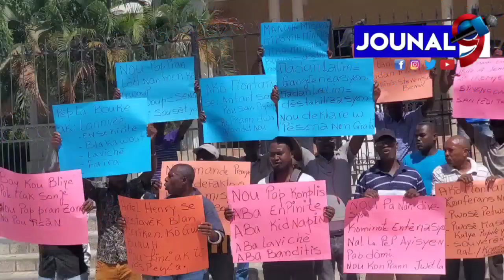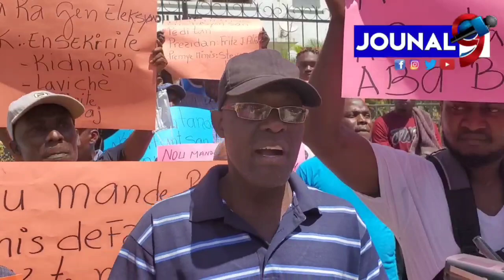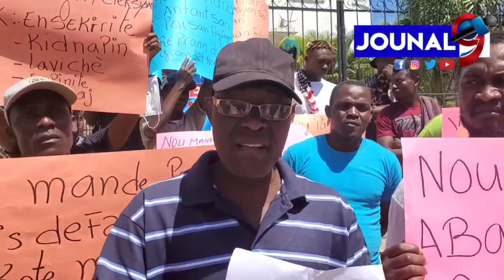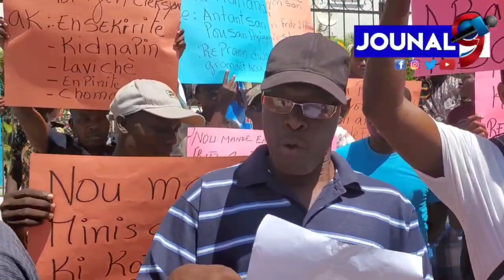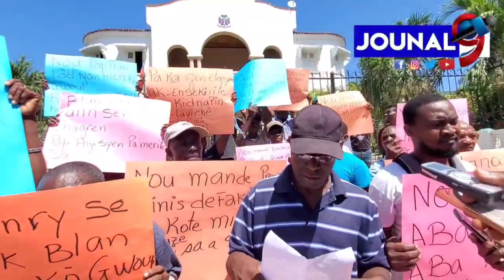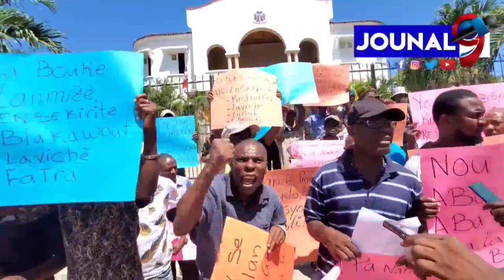Plizyè Òganizasyon politik Nò a Pou enstale Fritz Alphonse Jean kòm Prezidan ak Steeven Benoit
Plizyè Òganizasyon politik nan depatman Nò a tankou PLON, VWA JENÈS ANGAJE, REVÒLTE , PLATFÒM SOLIDARITE mande pou aplikasyon Akò Montana a. Pou enstale Fritz Alphonse Jean kòm Prezidan ak  Steeven Benoit premye minis.

Jouna9#HaitianNews# LiveJounal#LiveNews